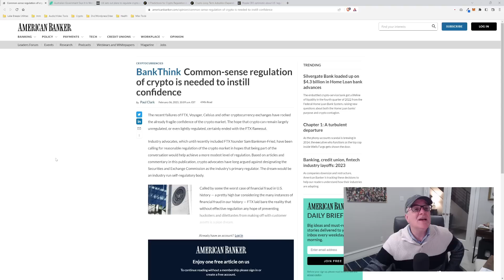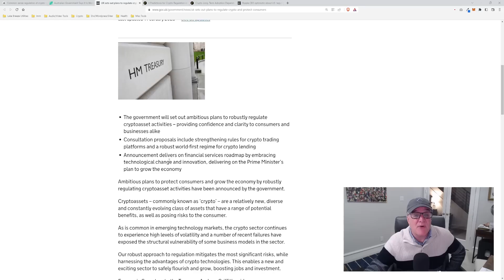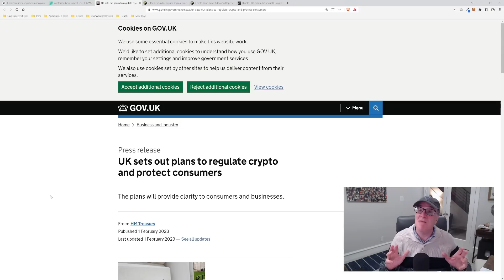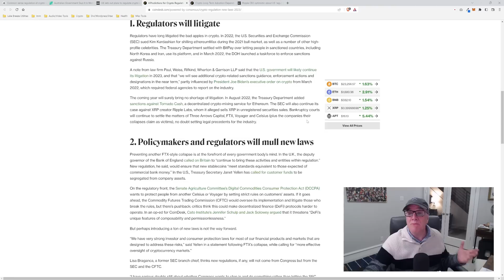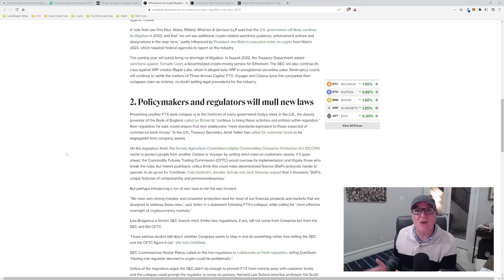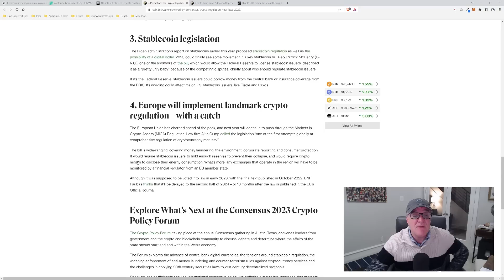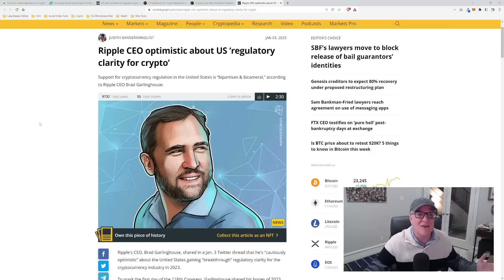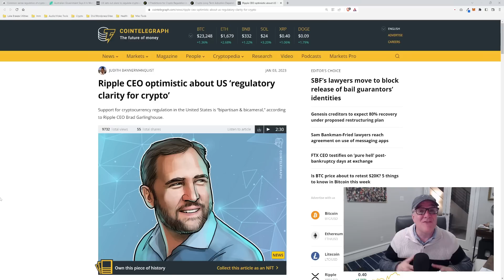XRP RIPPLE: Major Price Explosion With Adoption!